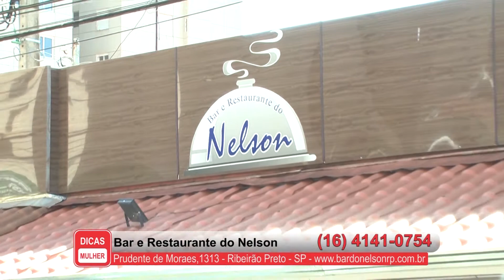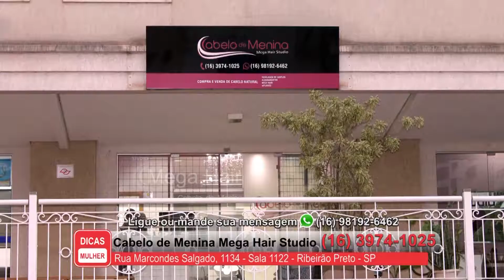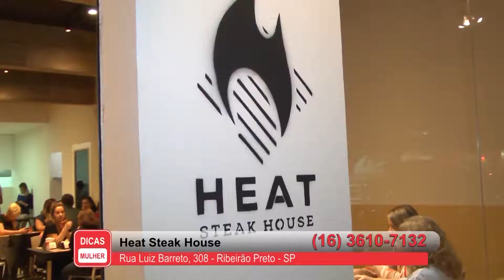Programa Dicas Mulher - Agosto de 2019 - 19-08-2019